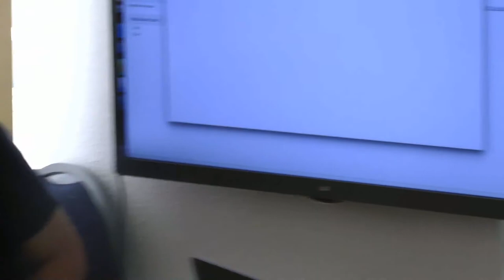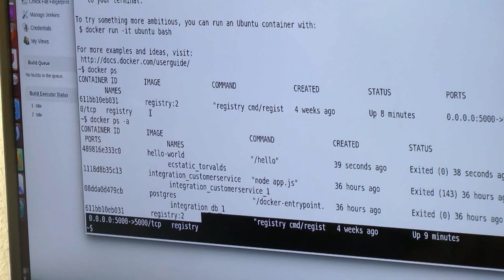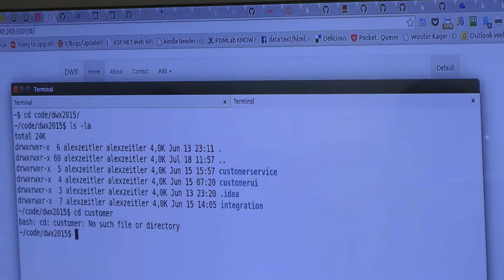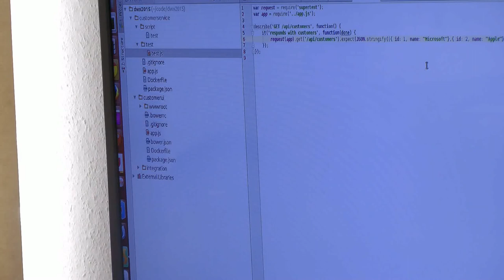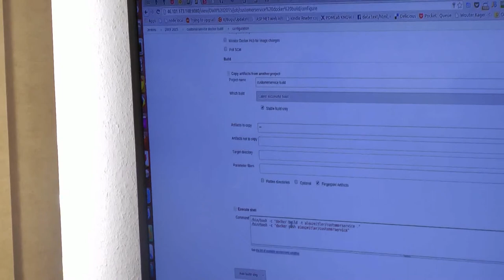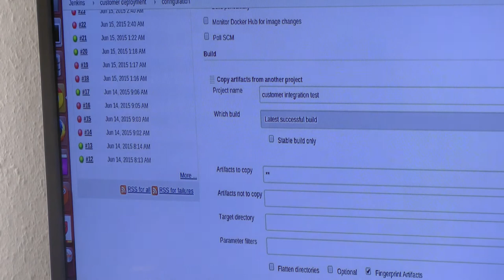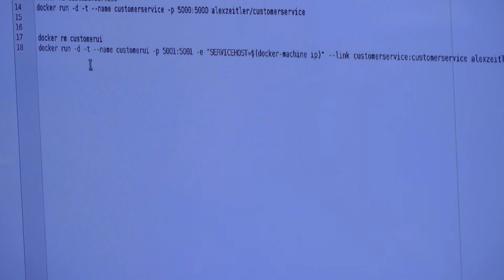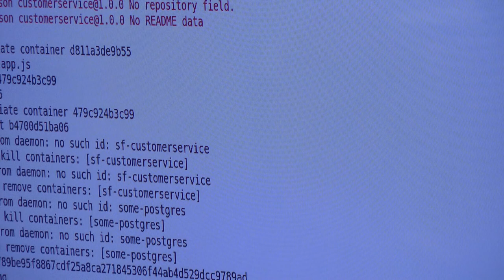Docker Session vom NOSSUED 2015 (Deutsch)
Alexander Zeitler zeigt uns Docker am .NET Open Space Süd 2015 in Karlsruhe.